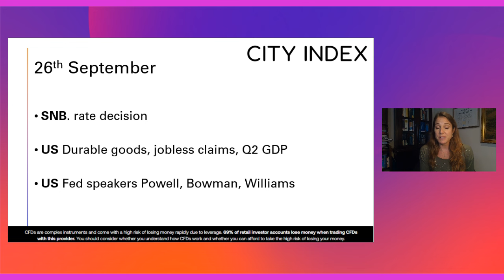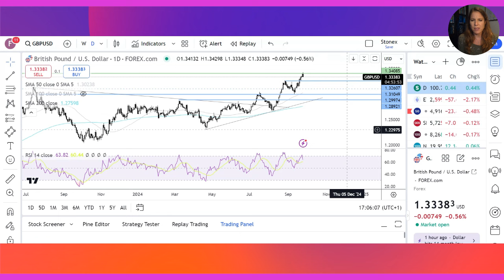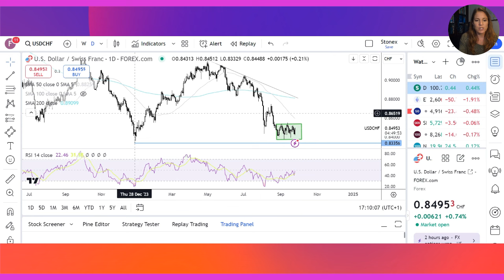NASDAQ 100, GBP/USD, USD/CHF: Look Ahead 26th September